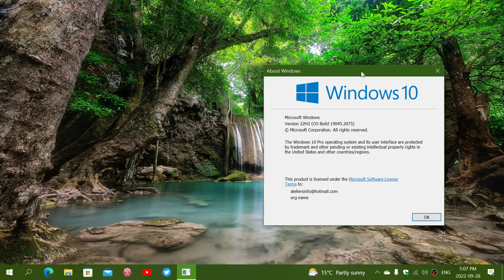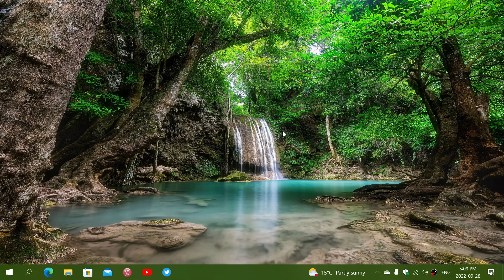Windows 10 11 Viewer questions I do not see 21H2 22H2 and other versions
There are multiple reasons why you will not see a new version of Windows 10 , Windows 11, just hang in there, chances are it will show up at some point